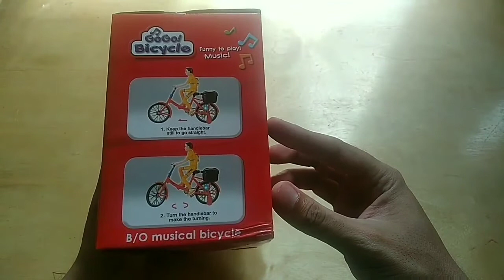Mainan Sepeda Lipat Berjalan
Mainan Sepeda Lipat Berjalan (lucu unik ada musiknya)
toy Bicycle street